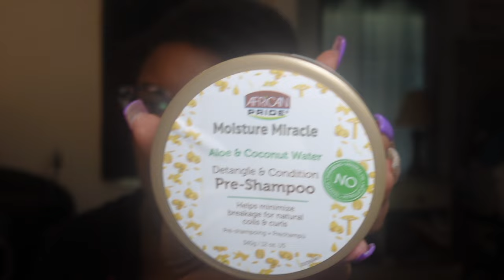Chit Chat While Prepoo | Chile Jackie is Blocking EVERYONE